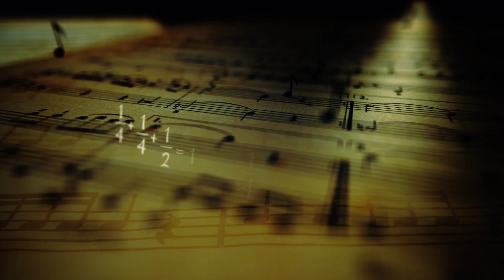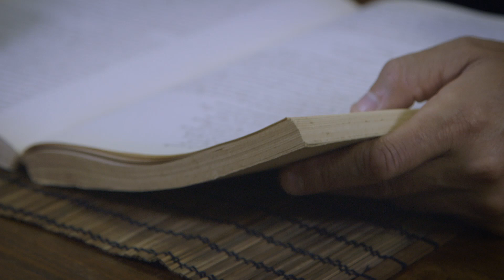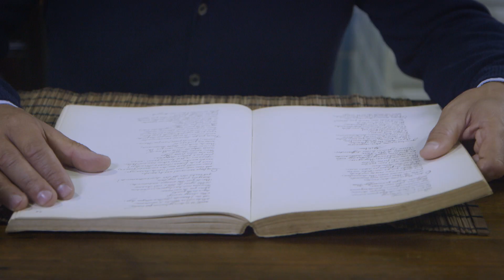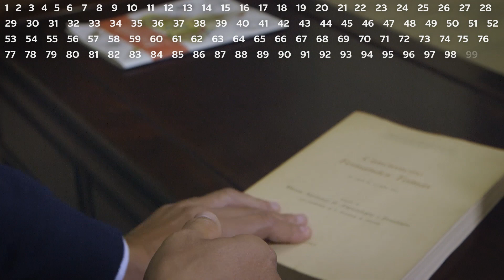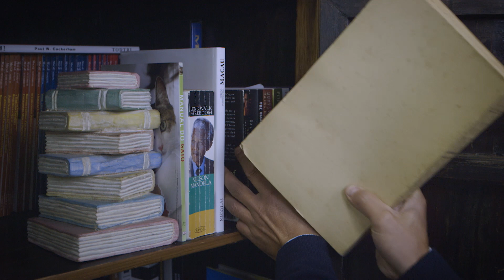Isto é Matemática - T11E01 - “Google, Googol e Googolplex”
Neste episódio o matemático Rogério Martins faz-lhe três perguntas: Qual é o maior número que conhece? Como é que se chama esse número? De onde vem a palavra Google? Sim, hoje vamos saber como se dão nomes aos números. O que por vezes é tão simples como dar um nome a um gato. E Isto é Matemática!